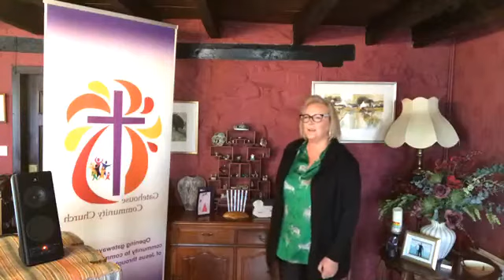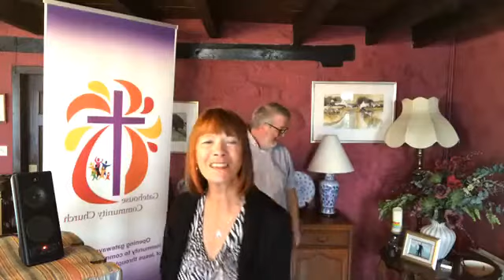Live-streamed service 30th August 2020: Sara-Leigh Cain speaks about the power of a testimony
Welcome to our live-streamed service. Thanks to Gail for today’s instrumental music and to her family and friends for one of our worship songs too. Thanks too to Ernie and John for their contributions. Our speaker today is Sara-Leigh Cain, a Deacon in our church and also Project Coordinator of TGB Gatehouse, a community charity started and supported by the church. Sara-Leigh and her daughters also bring us a ministry song today. All our lyrics and music are covered by our live-streaming licence, CCLI 936050